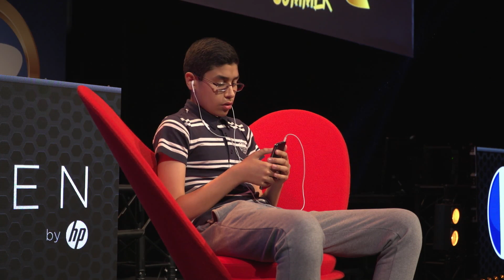ESWC Summer Clash Royale - Group stage - Thaggy vs Kilua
ESWC Summer Clash Royale - Group stage match between Thaggy and Kilua